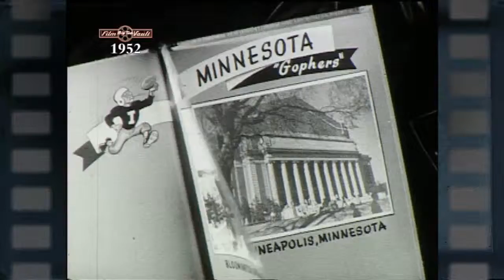Big Ten Film Vault: 1952 Yearbook - Minnesota Season Recap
A look at highlights of the 1952 Minnesota football season.